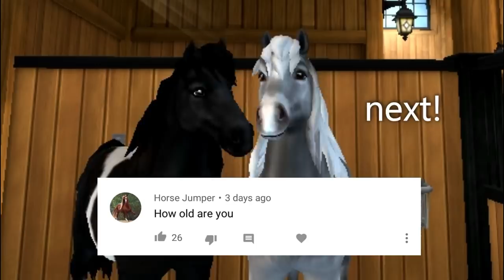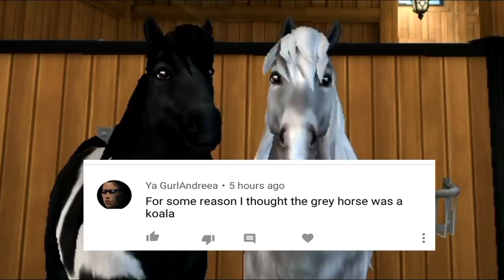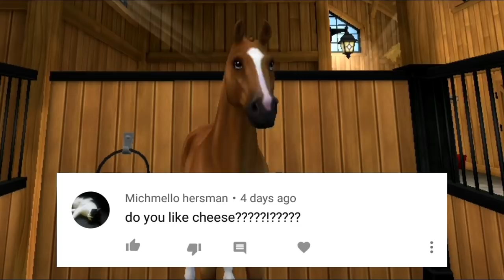My horses answer your questions - [SSO]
Moonfall & Merlin (my two icelandic horses) answered questions you guys asked me

🌈FAQ🌈

A.: I edit with Filmora (Full version)

A.: I record with fraps

A.: My main account: Winterstar [GER1]
      Alternate account: Nightstar [NA1]
      My name is Anja Firepaw on both of them!

🌈Are you in a club?
A.: Yes, currently I am in Pixel Horses